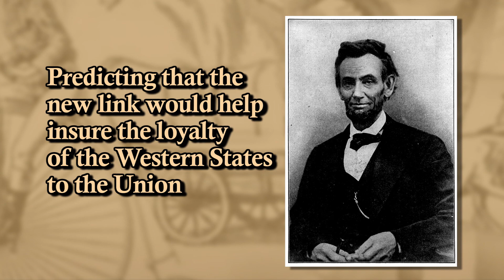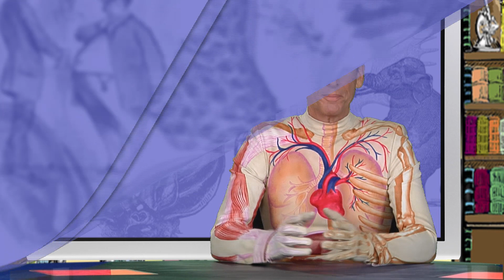Feb 24 Daily Almanac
This Day in History: 1582- The Gregorian Calendar was introduced in Rome. 1861- The Western Union Telegraph Company completed a telegraph line between Washington, D.C., and San Francisco. 1848- Gold was discovered.

Word/Phrase of the Day: Astronaut

Extreme Question: How far can an egg be dropped without being crushed?

Health Tip: Sneezing

Environmental Tip: Give Away Old Clothes